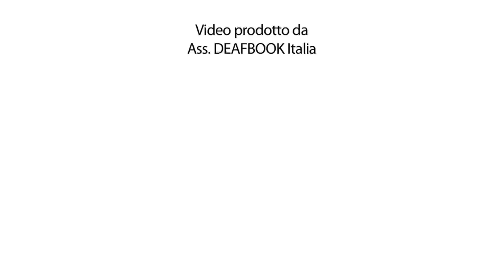Il gelsomino - Piante velenose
Laura ci racconta perchè dobbiamo stare attenti ad alcuni tipi di piante che possono essere pericolose per l'uomo e gli animali, ad esempio il gelsomino.